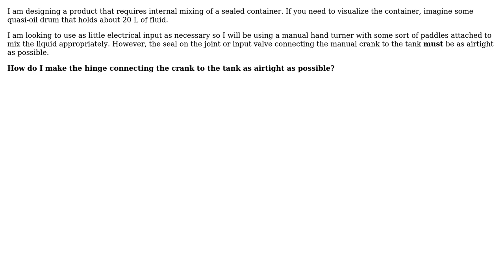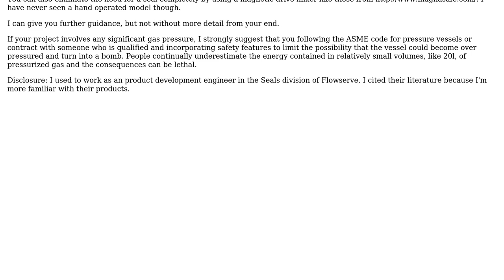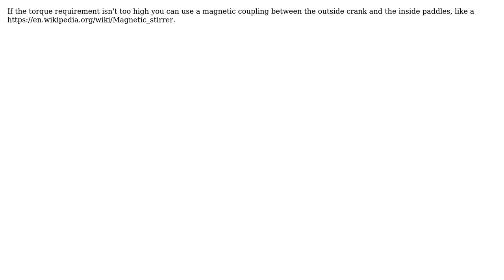Engineering: How can I make a rotating hinge airtight? (2 Solutions!!)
Engineering: How can I make a rotating hinge airtight?

With thanks & praise to God, and with thanks to the many people who have made this project possible! | Content (except music & images) licensed under CC BY-SA | Music | Images & others | With thanks to user tyler a user ratchet freak user DLS3141 user Air and the Stack Exchange Network Trademarks are property of their respective owners. You are responsible for your own actions.